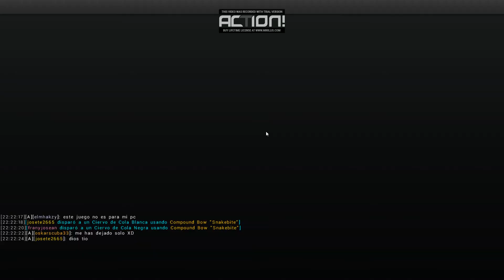Mi primer cola blanca NO TIPICO!!